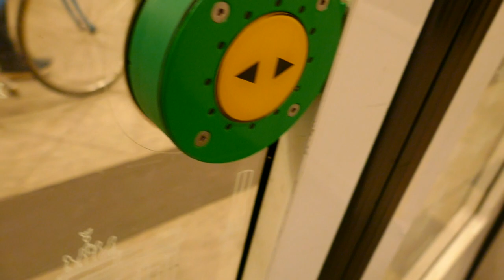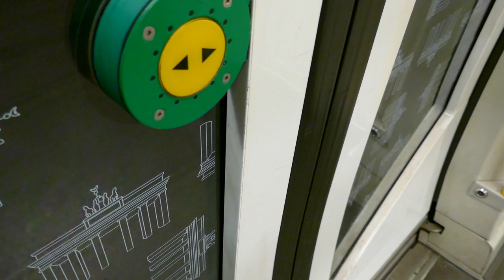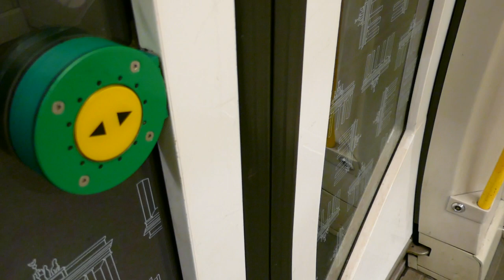U-Bahn Berlin Mitfahrt Schillingstraße - Frankfurter Tor im H97 5022 auf der U5 HD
Mitfahrt im H Zug 5022 von Schillingstraße bis Frankfurter Tor im H97 5022 auf der U5 nach Frankfurter Allee als Aussetzer (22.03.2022